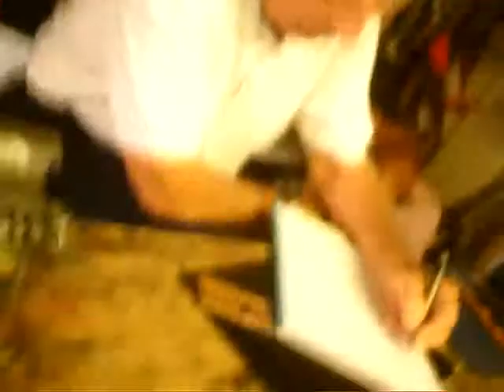Tom 13 5 22 5) Can Tom Transfer on a 7 to a USB I know your worker driveway